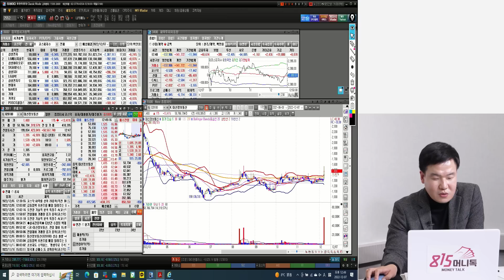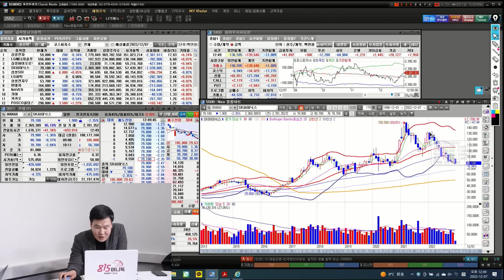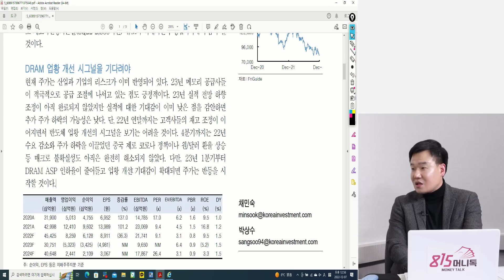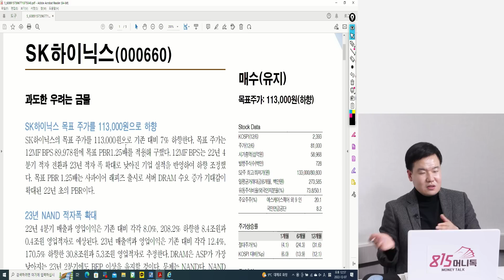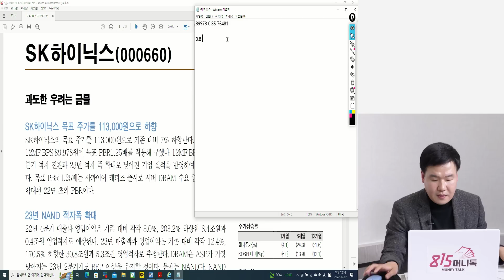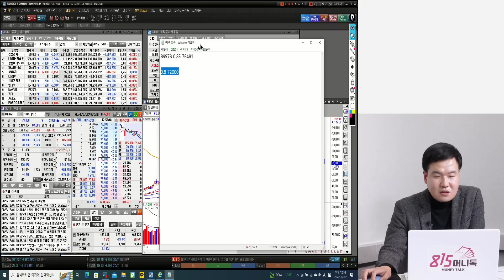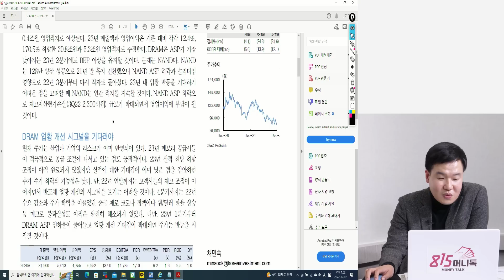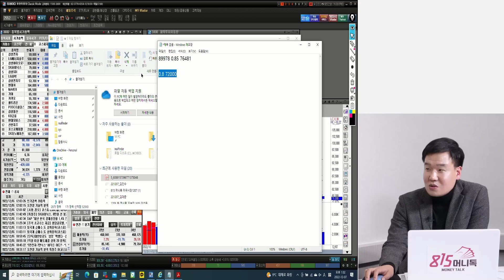SK하이닉스 내년 5조 적자 예상으로 주가 급락 / 기다리던 매수 기회, 이 가격이 오면 사세요 / 매도는 언제 할까? | 이성웅 이사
815머니톡과 함께하는 금융,투자 스터디
815캠퍼스의 22년도 마지막 모집이 시작됩니다.

1.김정수저자의 종목선정 무작정따라하기

2.전업투자자 김영옥과 함께하는 실전투자스터디

0:00 글로원파트너스 이성웅 이사 (12월 7일 장중엔 방송 편집본 입니다.)

0:30 SK하이닉스, 삼성전자의 목표주가 조정이 나오기 시작했는데?

6:20 낸드 적자폭이 하락했을 때의 해결책은?

10:50 SK하이닉스의 목표PBR을 봤을 때 언제 매수해야 할까?

16:10 재고 문제에 대한 상황이 앞으로 어떻게 해결될까?

삼성전자,D램가격,반도체주,주가상승